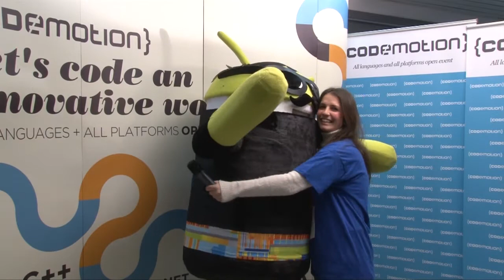Intervista ad Android - Codemotion Milano 2013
Intervista alla Guest Star del Codemotion Milano 2013